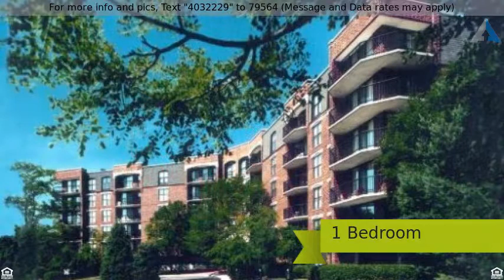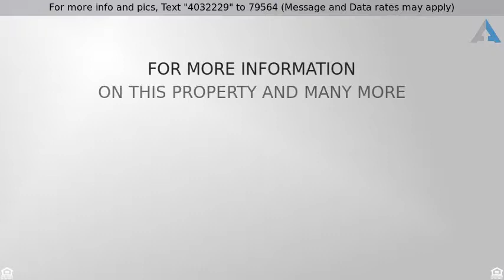Priced at $185,500 - 509 Aurora Avenue, NAPERVILLE, IL 60540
Condo - NAPERVILLE, IL

This lovely little condo has the original interior which presents an opportunity to live at RiverPlace at an affordable price or presents someone with an opportunity to rehab and make it their own special place as it is priced accordingly. It includes an underground parking space valued at $25,000. Both the living room and bedroom have sliding glass doors to the balcony. The bedroom has a full length wall closet with plenty of space and an additional niche for a desk or an armoire. The laundry room includes full size clothes washer and dryer. The air handler and air conditioner was replaced in 2008 and includes and ambient air kit. Assessments Include: Gas, Electric, Water, Trash, Cable T.V. and all amenities. Amenities Include: 24 Hour Fitness Center - Spa - Shuttle to trains and shopping - Full time Concierge - On site maintenance - Daily Continental Breakfast. Nestled among hundreds of trees in a park like setting, it is a wonderful place to ease the stress in anyone's life.